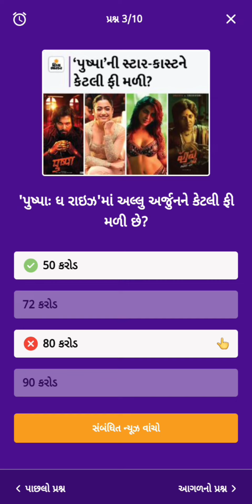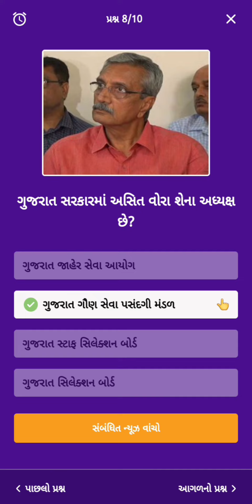divya bhaskar quiz answers today 23/12/2021